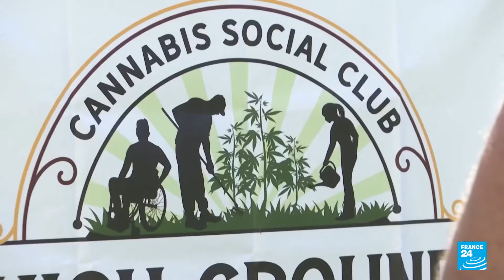Alemania aprueba legalización de consumo y posesión de cannabis en pequeñas cantidades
Alemania aprobó la legalización de la posesión y consumo de hasta 50 gramos de cannabis, un proyecto de ley propuesto por el Ministerio de Sanidad que finalmente ha sido votado favorablemente por la Cámara Baja del Parlamento alemán. Sujeta a varias restricciones, la nueva ley permite a los mayores de 18 años estar en posesión de tres plantas en el hogar para su autoconsumo.